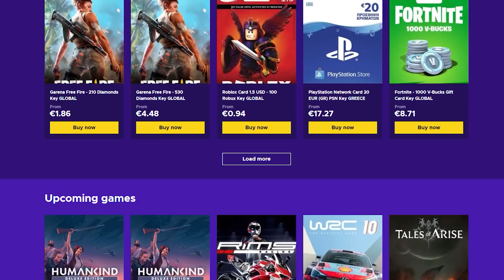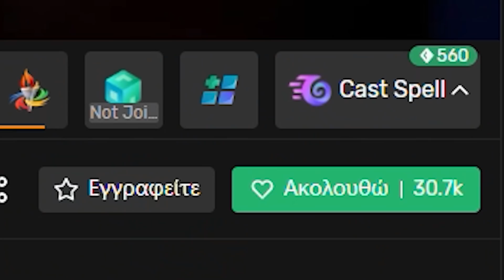Η ΚΑΡΤΑ ΠΟΥ ΚΑΤΑΣΤΡΕΦΕΙ ΦΙΛΙΕΣ... | UNO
ENEBA.com - Το καλύτερο μέρος για να αγοράσετε παιχνίδια (PS4, Xbox, PC)! Χρησιμοποιείστε κωδικό ANTONIS για να πάρετε 3% ΕΚΠΤΩΣΗ!

💩Γίνε μέλος εδώ και κέρδισε
1)Emoji memes του ατόσι όπως και σήμα της κουράδας δίπλα από το όνομα σας στο youtube!
2)Αναφορά/shoutout των ενεργών μελών στην περιγραφή!